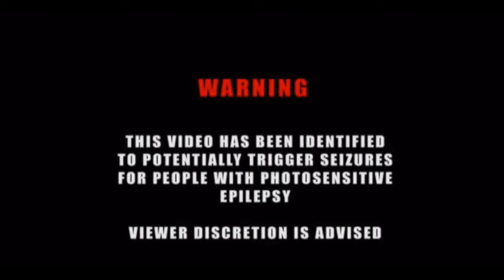Romero Say10 - Got crazy (Music video)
stream now !!